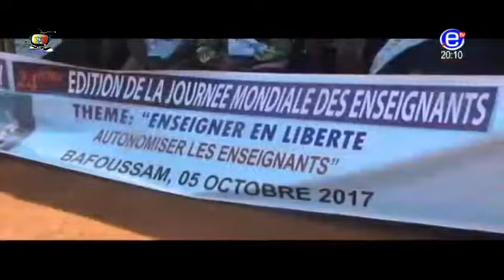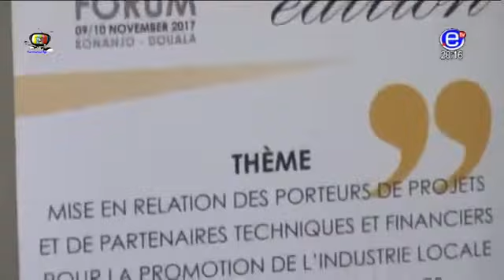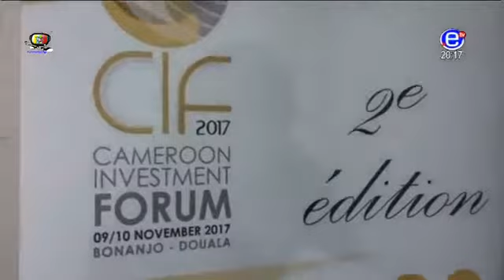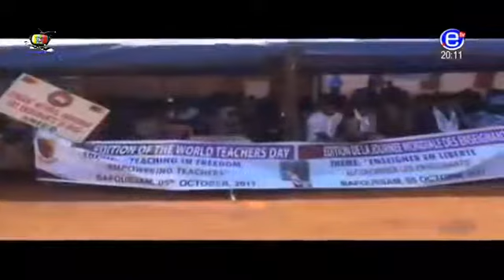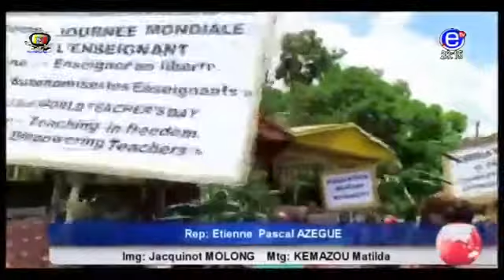EQUINOXE TV JT 20H00(EBOULEMENT DE TERRAIN A YAOUNDE: 02 morts sur le carreau) 06/10/2017